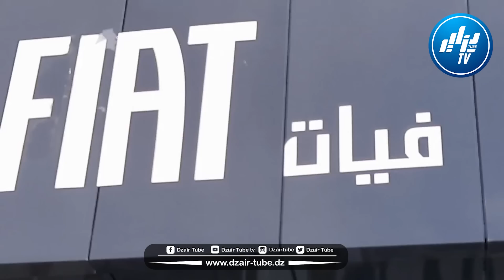شااااهد...بباتنة ... أول عملية تسليم سيارة فيات 500 بالجزائر من طرف الوكيل المعتمد بن فليس..